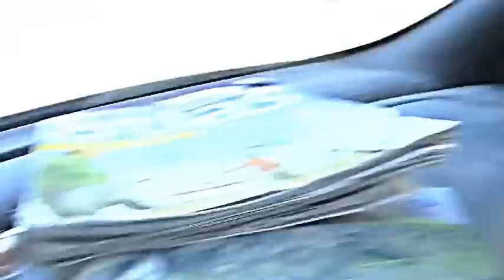GOLD Mining, Creede Colorado - VAN DWELLER Road Trip vLog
instagram "jordansname"

Check out old Gold Mining Camp in Creede Colorado.  Beautiful mountain drive along the Rio Grande River headwaters.